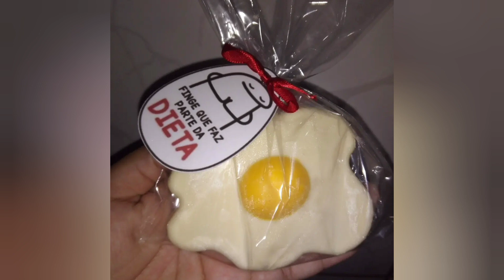QUANTO FATUREI NESTA PÁSCOA 🤑